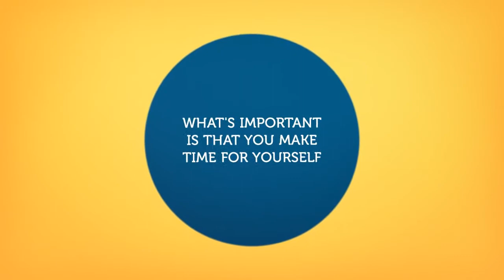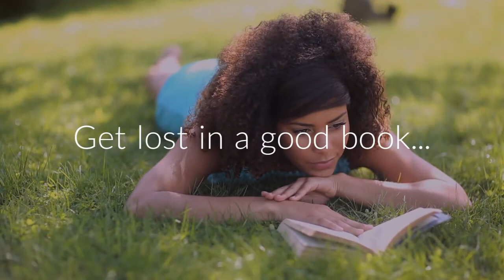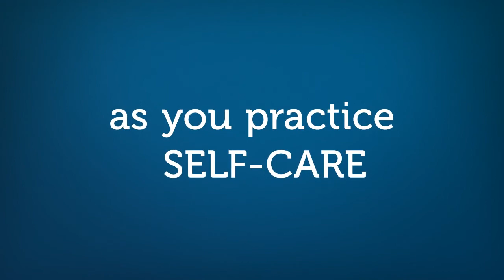Everyday Self Care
Remember to make some time for yourself EVERY day...it's oh so easy and it's never too late for a little self-care/love. YOU are important!